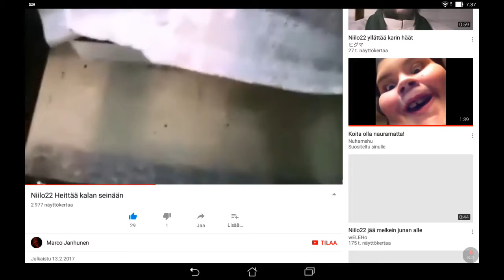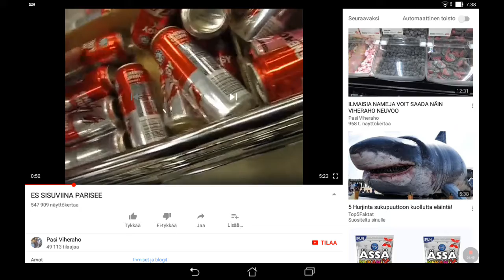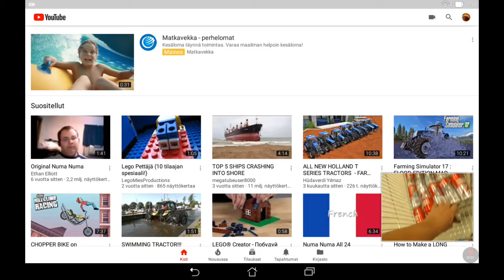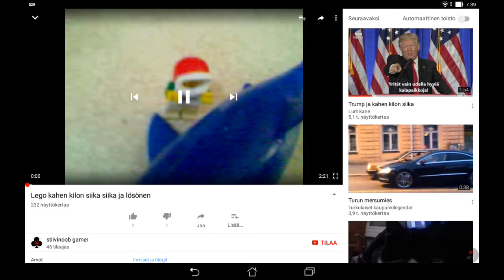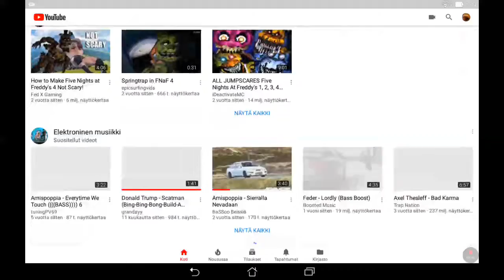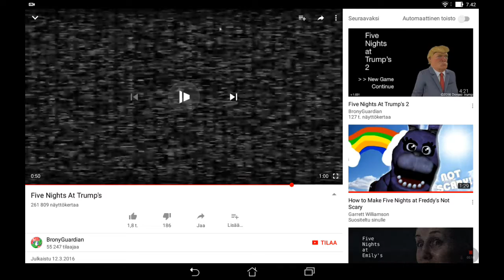Random videot osa 2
Xd videoita